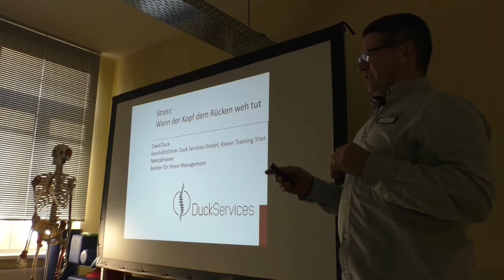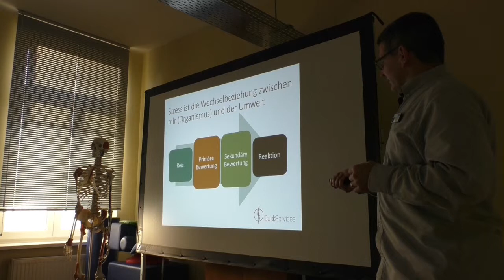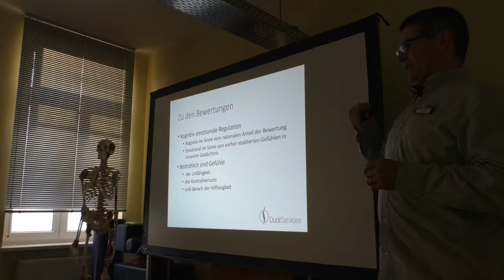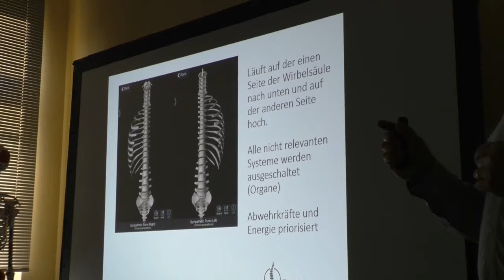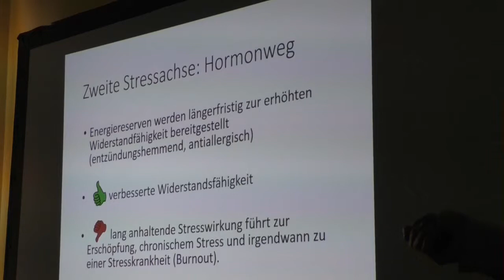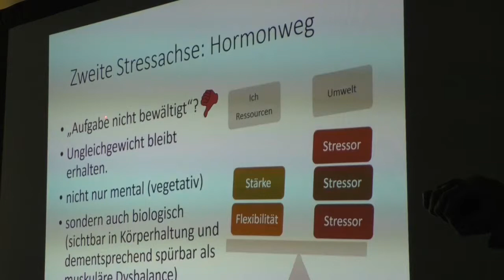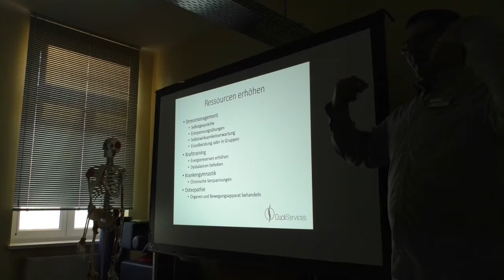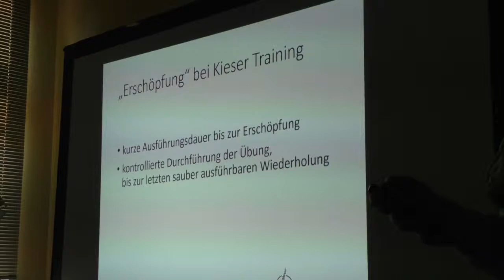Stress Management - Wenn der Kopf dem Rücken weh tut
Stress ist eine "Kopfsache", aber mit der Zeit geht Stress auf den Nacken-Schulter Bereich und in den unteren Rücken. David Duck erklärt, wie der Kopf dem Rücken weh tut am Tag des gesunden Rückens in Duck Services GmbH - Kieser Training Trier am 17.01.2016